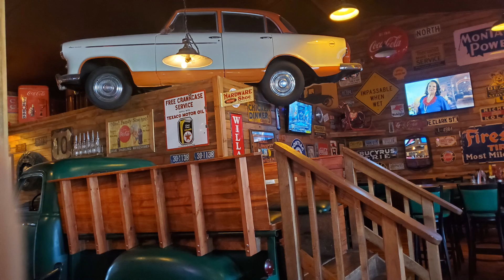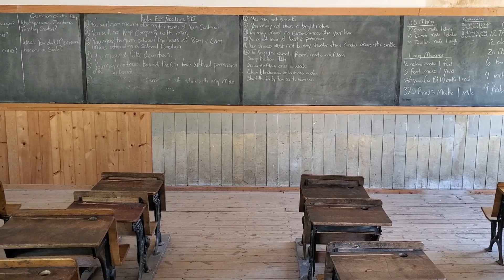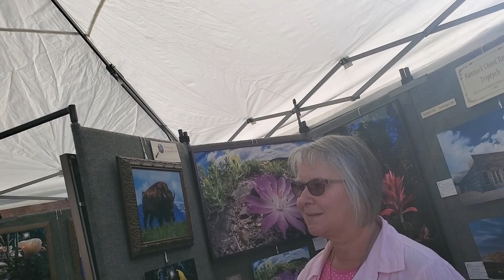Travel Week 28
Dillon, Montana and a Day at the Missoula Farmers Market